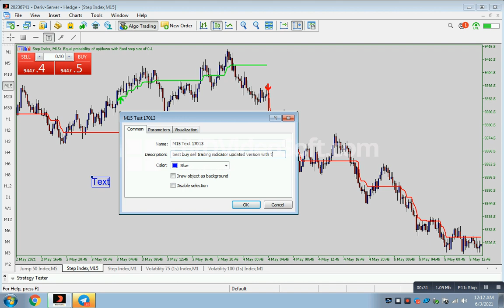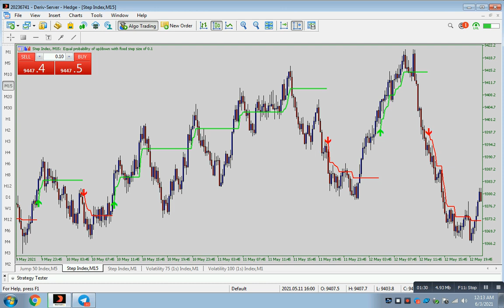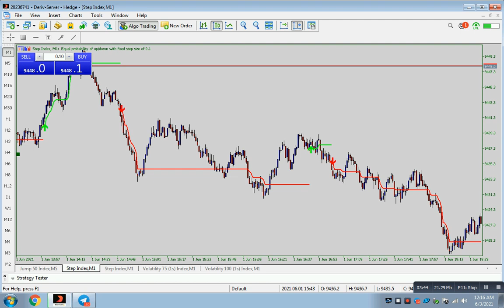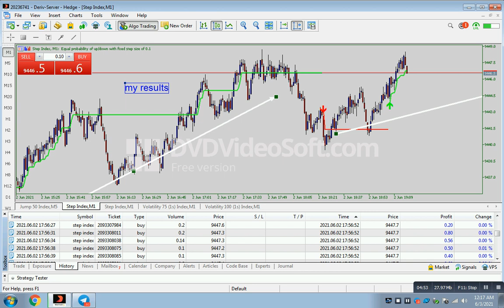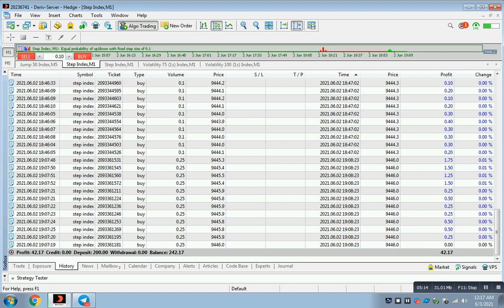scalp binary index with buy sell simple trading system